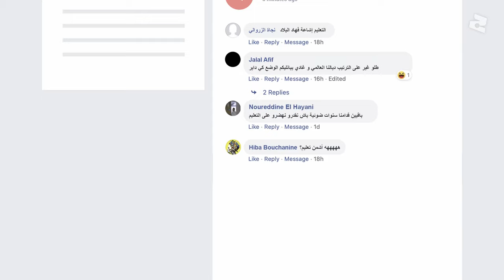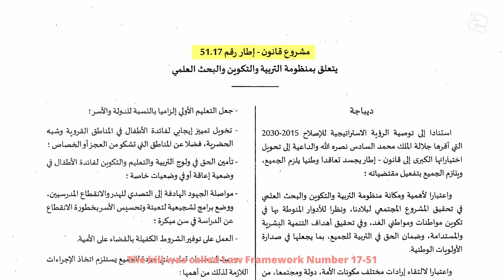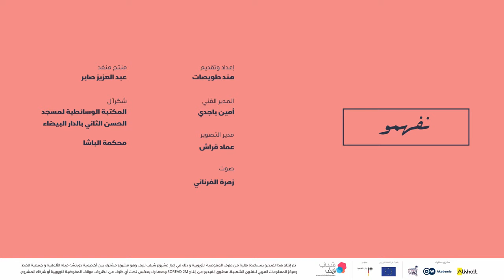Education in Morocco: Where do we start?